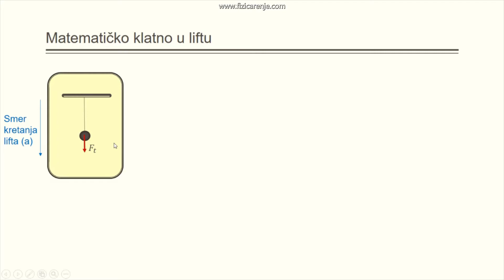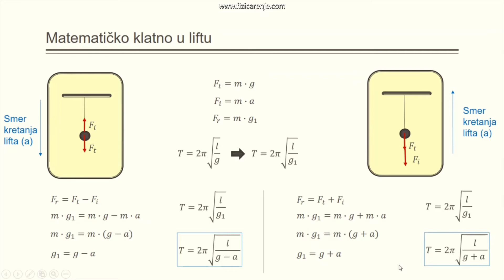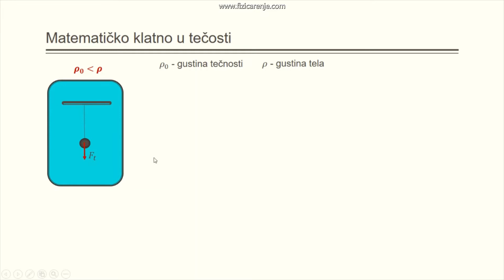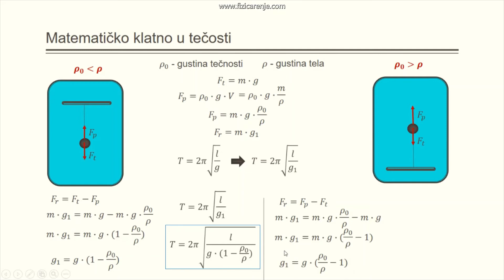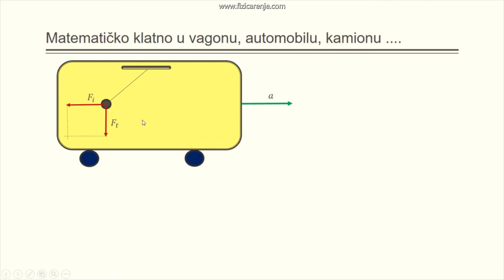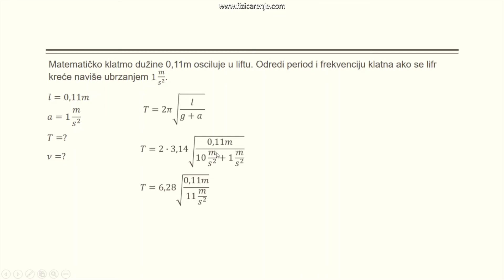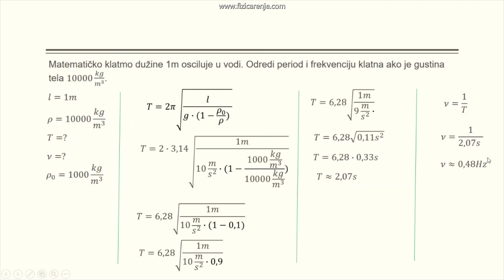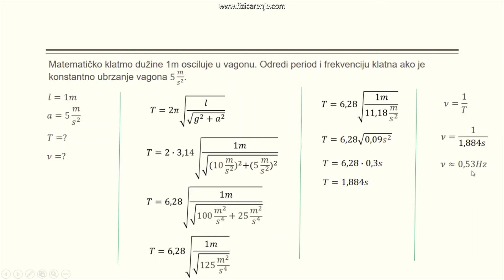Matematičko klatno | Priprema za takmičenje - Fizika za osmi razred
U ovoj lekciji su obražene teme: Matematičko klatno u liftu, Matematičko klatno u tečosti, Matematičko klatno u vagonu, automobilu, kamionu .
Pogledajte sve lakecije na sajti:
FIZIKA - TAKMIČENJE - 8 RAZRED